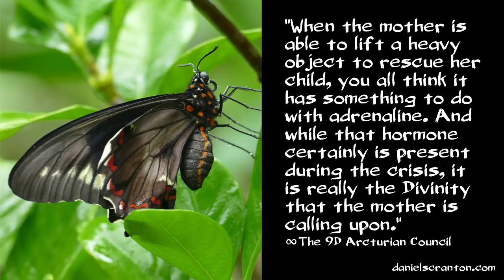Our Experiment ∞The 9D Arcturian Council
We are conducting a little experiment to see how humanity can bring more of your Divinity forward when it is most necessary that you do so. We are observing more humans who are in a state of crisis to take note of when, how, and whether you access the Divinity from within you that is available.

We are making you aware of this because we feel that it is an opportunity for us to share with you how important it is for you to recognize that you are Divine Beings in those moments that challenge you the most as humans.

This is precisely why you all put yourselves into circumstances that would be considered crises by anyone’s standards. You want to give yourselves a reason to access more of the truth of who you are, and when you fail to handle the situation with the usual tactics that you apply from a more egoic approach, that’s when you really have the calling forth of that Source Energy that you truly are.

You need a catalyst at times to shake you free from the idea that you are merely a lowly human being with all of the limitations that a human being must endure. When the mother is able to lift a heavy object to rescue her child, you all think it has something to do with adrenaline. And while that hormone certainly is present during the crisis, it is really the Divinity that the mother is calling upon.

So you see, we are looking for more examples like this, and we are excited thus far with the results we have gathered.

Purchase The Arcturian Council’s book, Ascension: The Shift to the Fifth Dimension, on amazon